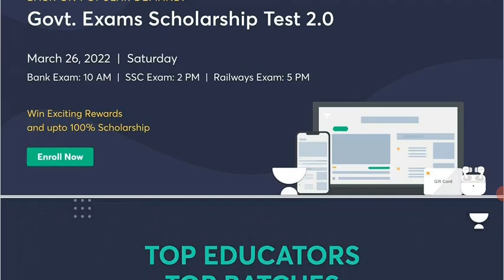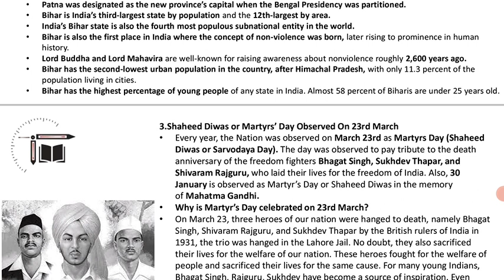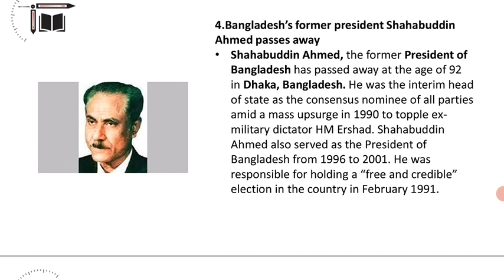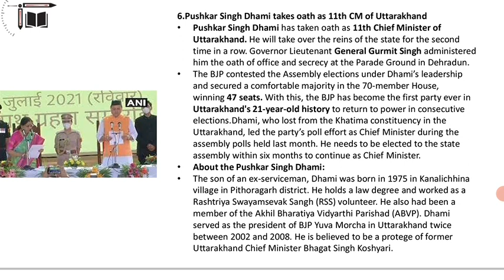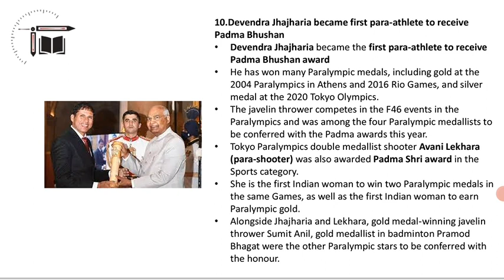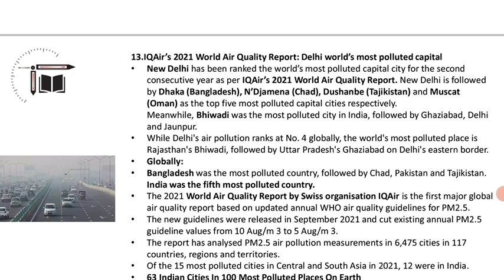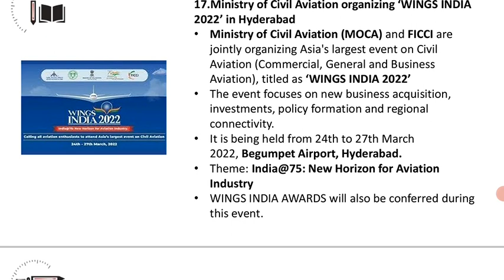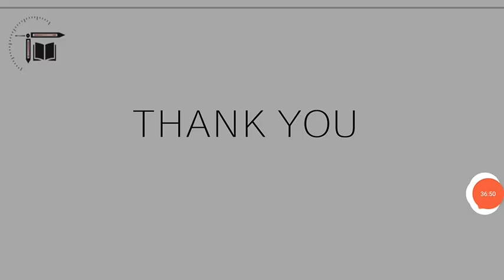Top Tucker CA || 24-03-2022 || Sandhya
In this video Sandhya is giving you the session on "Daily  Current affairs live Discussion 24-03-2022 ". This session is helpful for exams and Quiz is also there. Definitely you all get benefited from this.